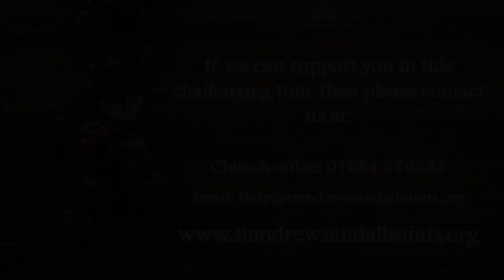Advent Calendar of Hope: Day 8 - Hope in Addiction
Russell shares his moving story of 'Hope in Addiction' on Day 8 of our Advent Calendar of Hope.
Russell attended our online alpha course earler this year. If you would like to find out more about our next online alpha course starting in January then please